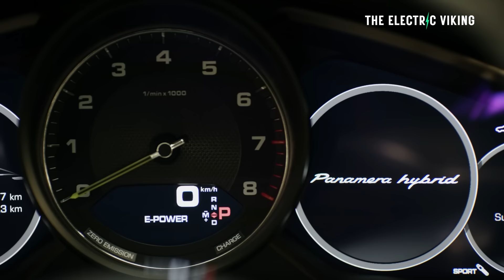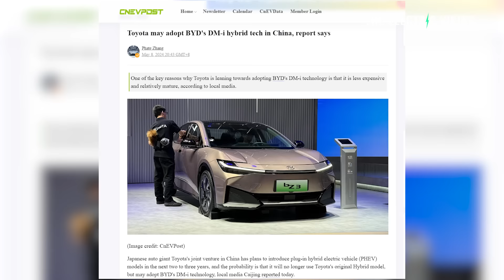China's worldwide electric car export are skyrocketing in 2024